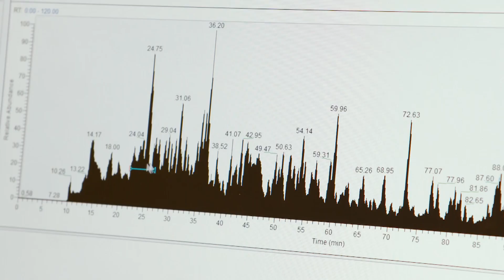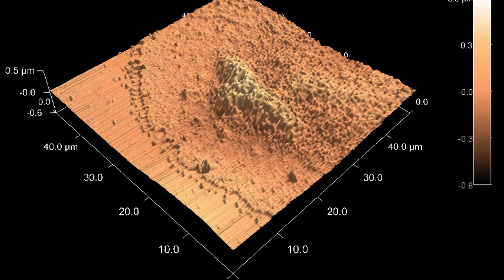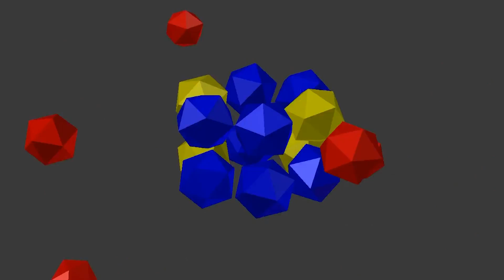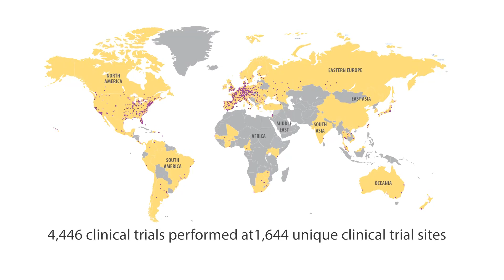Expanding Life Sciences: Purdue University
Purdue University is a major leader in the life sciences with emphasis on the biological sciences.  With their recent $250 million investment in the life sciences, Purdue has created three new Life Sciences Institutes that build upon their strength in the biological sciences.  Coupled with the premier Bioanalysis Hub, the Bindley Biosciences Center in Discovery Park, Purdue is a world leader in Zika virus research, translational drug discovery, and new tool development in analytical chemistry.